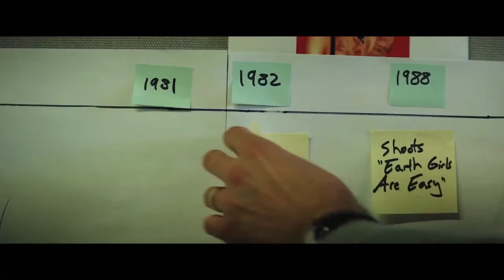ANGELYNE Trailer 2 (2022) || Emmy Rossum, Alex Karpovsky, Lukas Gage, Martin Freeman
ANGELYNE Trailer 2 (2022) Emmy Rossum, Alex Karpovsky,
Lukas Gage, Martin Freeman

An unauthorized limited series based on the Hollywood Reporter's investigative article about Angelyne, L.A.'s mysterious billboard icon.